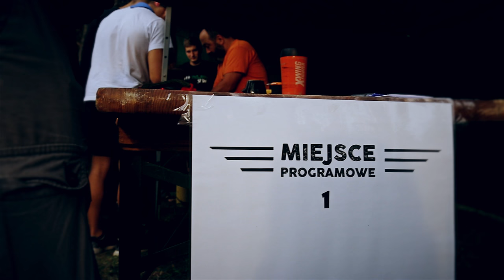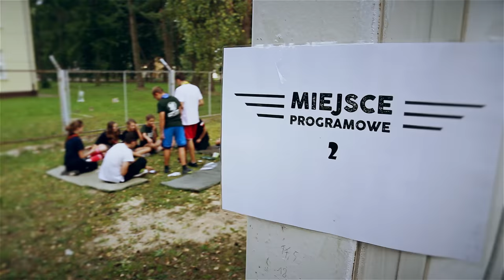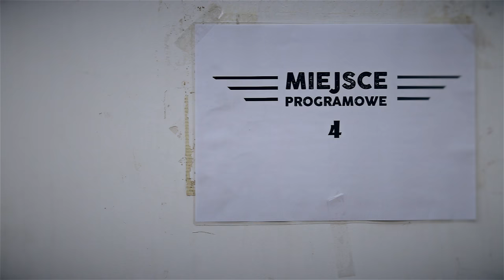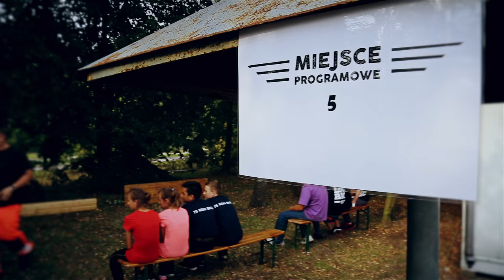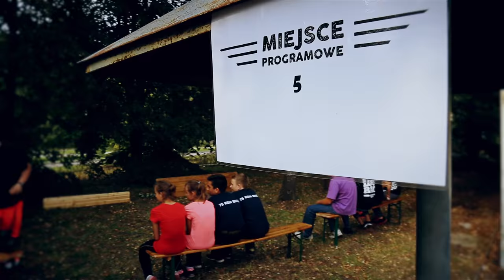Manewry Chorągwi Kieleckiej 2016 - Mikrokursy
Nóż i ogień

Warsztaty były prowadzone przez firmę "Bushman".

Na zajęciach "Nóż i Ognień" uczestnicy zobaczyli jak na różne sposoby rozpalić ognisko, a także jakie istnieją rodzaje noży (i do czego służą)

Survival

Instruktor ZHP, który specjalizuję się w tej tematyce przybliżył uczestnikom zasady przetrwania w lesie oraz co każdy harcerz powinien zabrać na wyprawę do lasu.

Broń

Pod okiem doświadczonego instruktora ZHP harcerze zobaczyli karabiny AKMS, uczyli się obsługi broni.

Bojowe środki medyczne

Harcerska Grupa Ratownicza Starachowice specjalnie dla Nas przygotowała warsztaty związane z pierwszą pomocą w warunkach ekstremalnych.

Zastanawialiście się kiedyś jak to jest opatrywać ludzi pod obstrzałem, albo jak najszybciej zatamować krwotoki? To wszystko w niesamowicie obrazowy sposób zostało przedstawione właśnie na tym mikrokursie.

Symulacja medyczna - jak to zrobić?

Harcerska Grupa Ratownicza Starachowice chętnie podzieliła się tajnikami sztuki tworzenia sztucznych ran postrzałowych. Harcerze mogli dopracować swój warsztat oraz stworzyć realistycznie wyglądające rany.